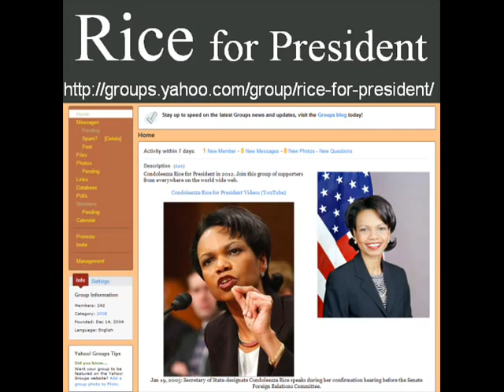Condoleezza Rice Angel-of-the-morning FOR PRESIDENT!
Music video in support of Condoleezza Rice for President in 2012 in which Condoleezza Rice defends her actions as regards the CIA water-boarding terrorists and she is asked "Will you run for president?".